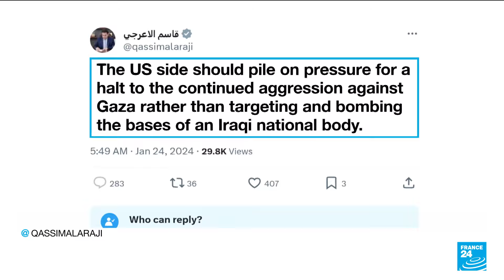Iraq condemns latest US strikes as 'irresponsible escalation' • FRANCE 24 English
Overnight US strikes on Iraqi militant groups that are part of the country's formal security forces showed "clear determination to harm security and stability in Iraq," a spokesperson for Iraq's Prime Minister Mohammed Shia al-Sudani said on Wednesday.